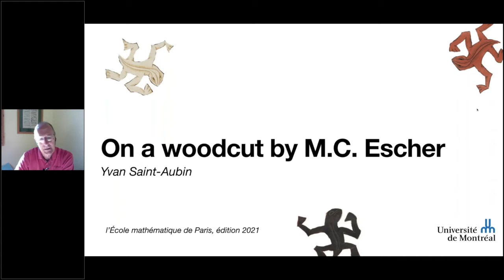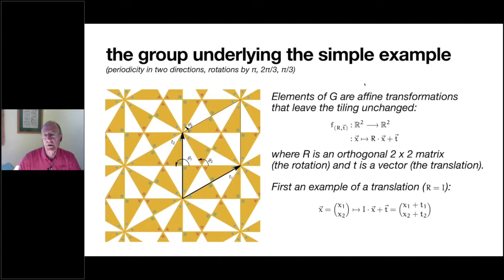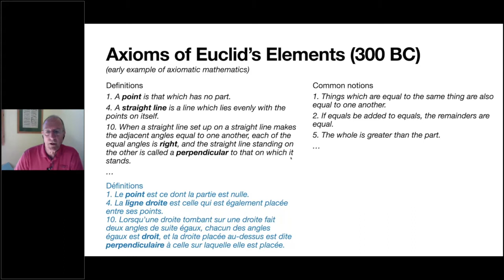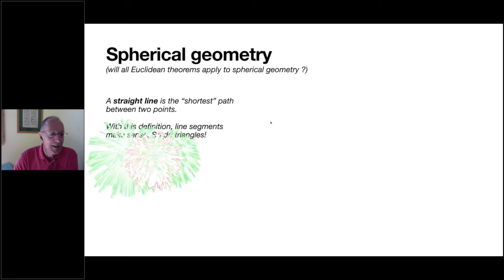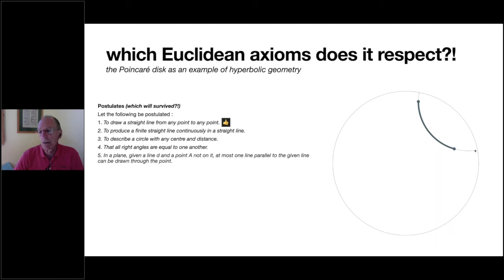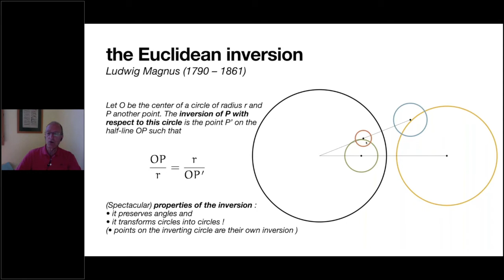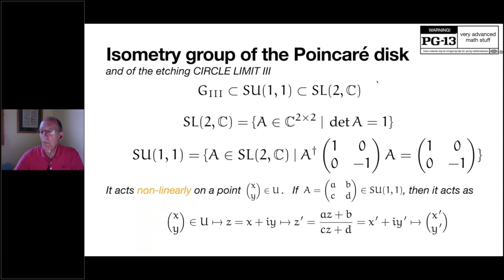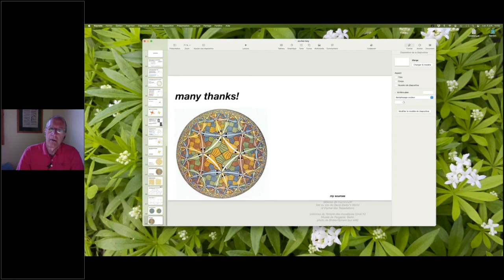MSP2021 - Yvan Saint-Aubin Université de Montréal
On a woodcut by M.C. Escher
Certain mathematical concepts or objects were discovered or used intuitively a long time before they were given rigorous mathematical definitions. Various reasons explain such a long genesis: sometimes the concept did not have any obvious mathematical use, sometimes mathematicians were stubborn in accepting the existence of the given object. A woodcut by Escher is tied to two mathematical objects whose emergence is spread over a few millennia and it provides an intriguing introduction to them.